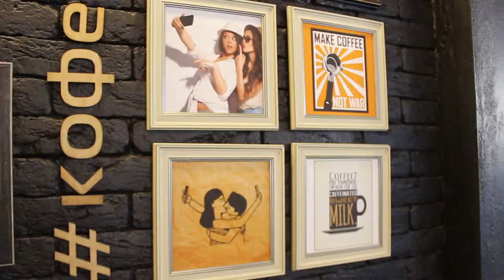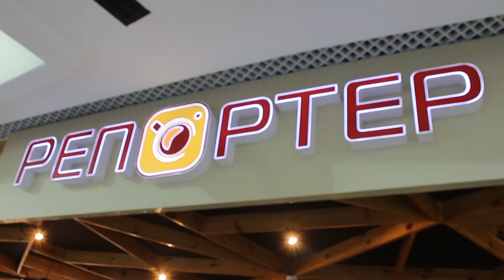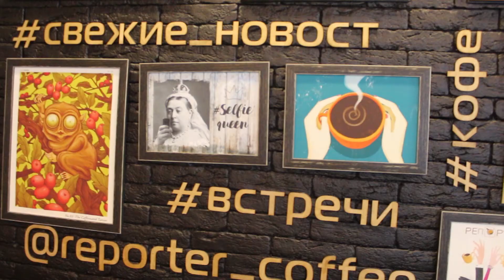Спорт Бурятии без цензуры. Елена Сандакова и Константин Усков: Есть ли будущее у хоккея Бурятии